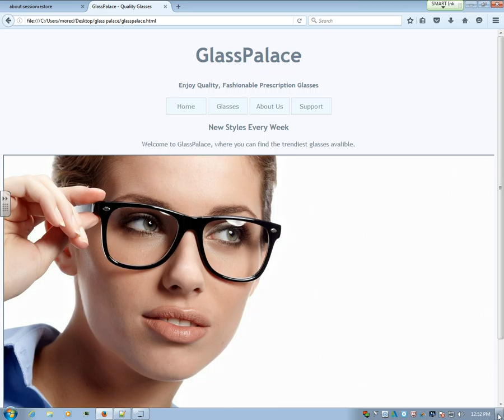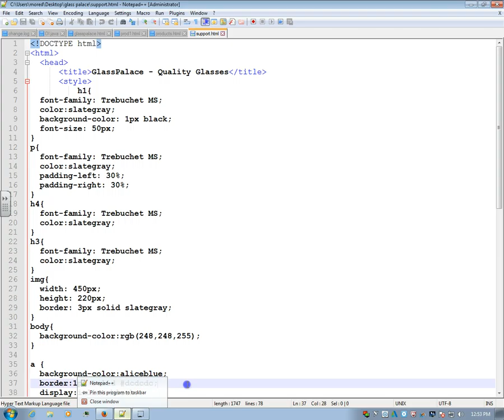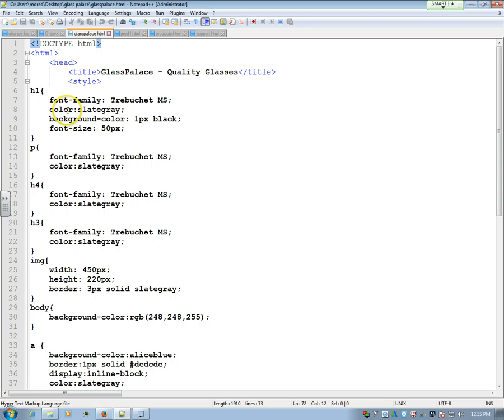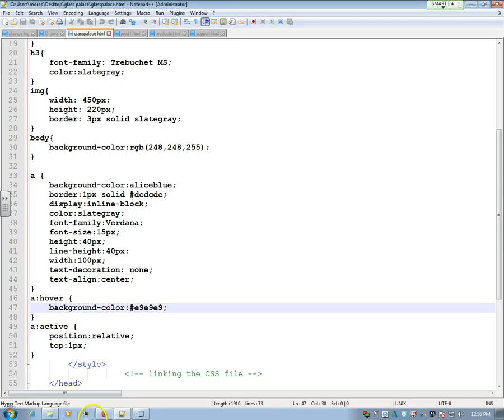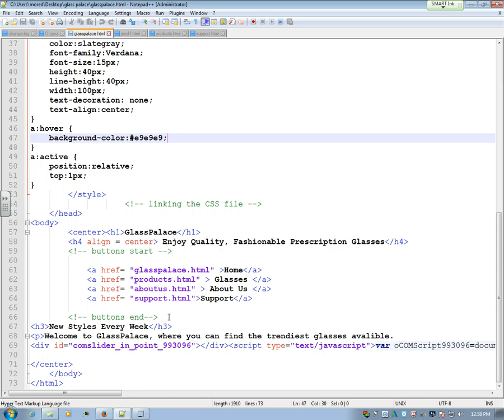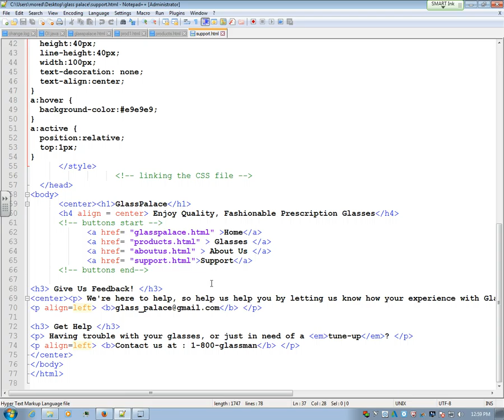HTML_CSS Project by Vicki and Covan